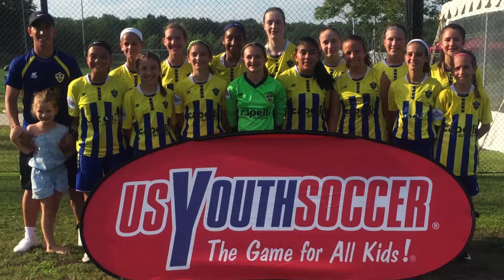Ginga Girls 2005 U13 vs Far Post 2005 Premier - 6-30-18